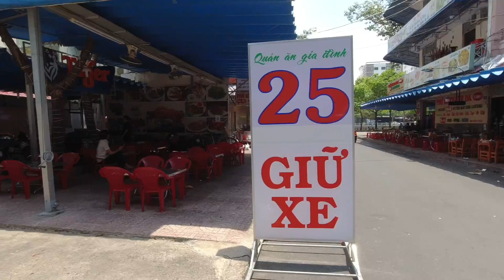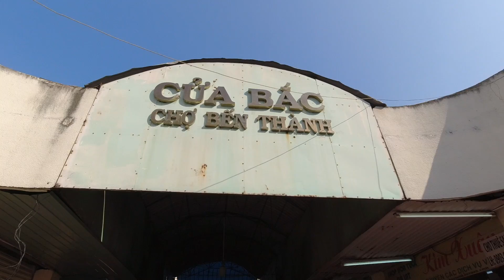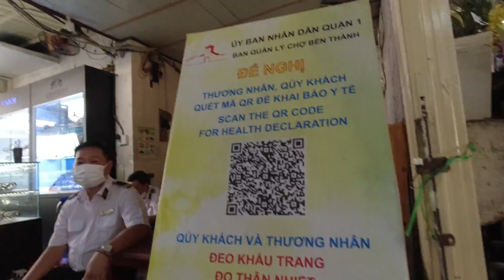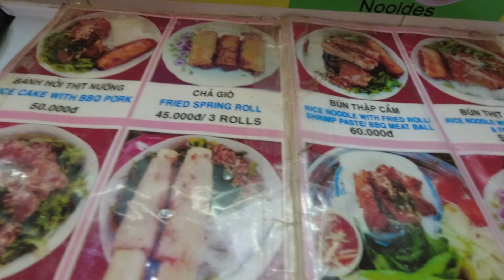WELCOME TO VIETNAM! 🇻🇳 | THIS IS SAIGON (Ho Chi Minh City) | Vietnam Travel Vlog, Saigon Travel Vlog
After 3 months in Thailand, I decided to call it quits and head to Vietnam. Vietnam is one of my favorite (if not my favorite) countries on Earth. Beyond excited to be back here and filming content for you guys! Get ready for the madness. This is Saigon (Ho Chi Minh City). Cheers,
Nick :)

FILMING GEAR ⚙️
Main Camera
Main Film Lens
Portrait Lens
Wide Angle Lens
Action Camera
MicroSD Card
SD Card
Tripod 1
Tripod 2

VLOG #68 | Filmed April, 2022